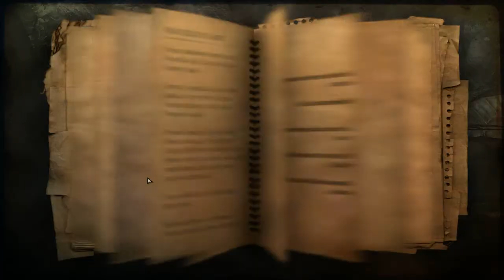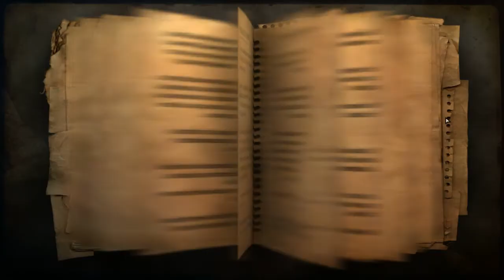Watch Me Play - Far Cry 2 | EP11 "DEFIANTLY EXPLOSIVE!!!"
I know  there's been a lack far cry 2 lately and i'ts because I've lost a lot of recordings! But I hope this'll do :3 ENJOY!!